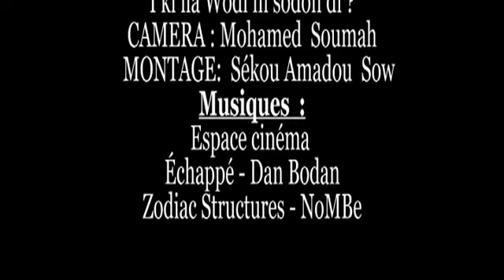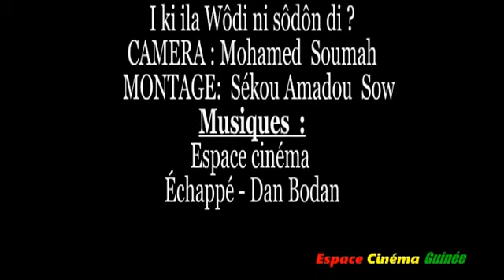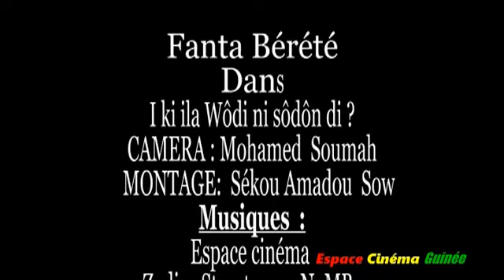i ka ila wodi ni soron di 5 a 8